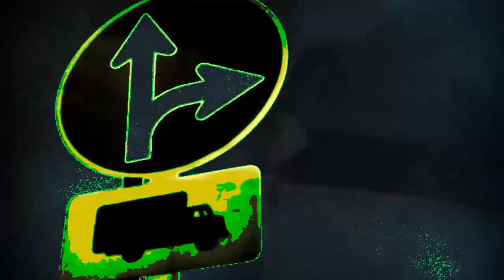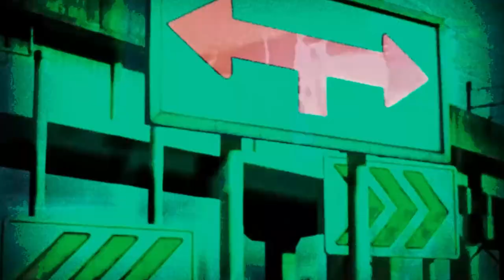Scround @Viral Rage + Vj Morbid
Videoset de Scround(Colombia) con visuales de Vj Morbid(Argentina, k23 crew), emitido en la K23 Viral Rage Techno Streaming.

Scround es sinónimo de POLIFACÉTICO, proyectado con responsabilidad social, enfocado e inspirado en el arte, cultura, música, deporte y el medio ambiente principalmente. Desde el 2015 experimentando y basado en los sonidos como Drum&Bass (Música Electrónica que surge a principios de los 90´S) y el Hardcore techno (Música Electrónica que se originó en los 80´S),  con los cuales busca llevar una  experiencia, un mensaje de reflexión y cambio a la sociedad apoyándose  con  imágenes, visuales, vocales,  además gestionando espacios y evolución  en pro de la Cultura Electrónica.
Actualmente trabaja para su sello "RESISTENCIA RECORDS" y el sello de "HARDCORE COLOMBIA RECS" & “KILLER DRUMZ”. Desde 2015 se ha encargado de ser gestor, fundador del movimiento RESISTENCIA RECORDS  con el cual busca espacios de esparcimiento, llegar, trasmitir y aportar a un proceso social y cultural promoviendo valores y formas de pensar distintas a las ya establecidas, generando nuevas experiencias y atmósferas.